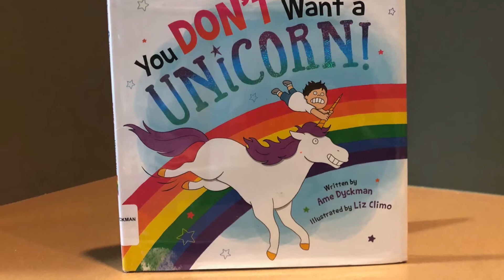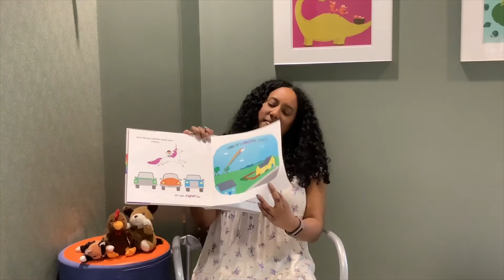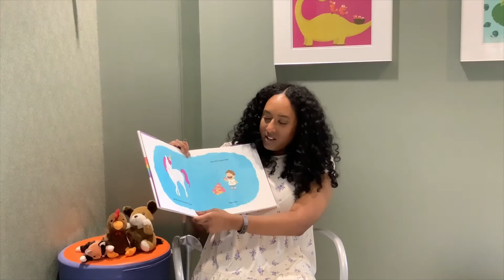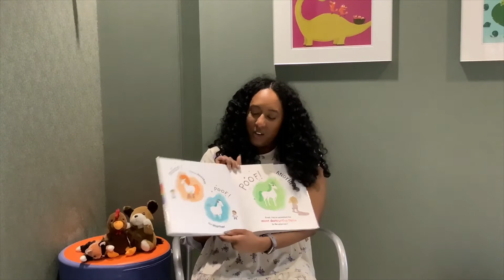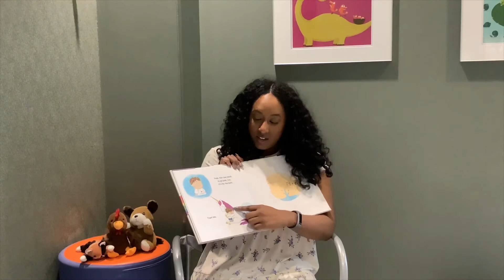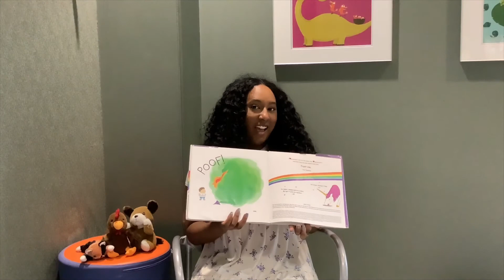Virtual Story Time / You Don't Want A Unicorn/ Conyers Rockdale Library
It's Story Time Virtually on YouTube
Every Tuesday and Thursday at 10:30 a.m.